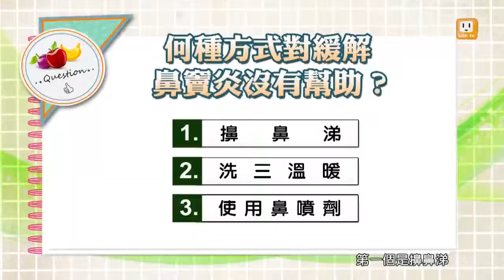【鼻竇炎】健康日記GoGo Health 第191集-part 2